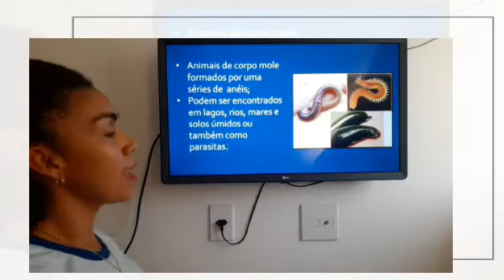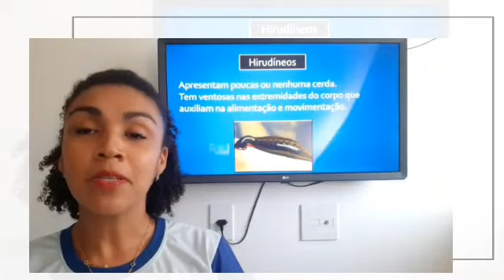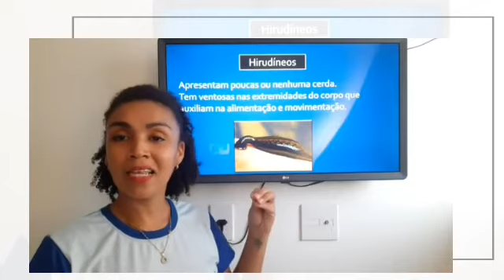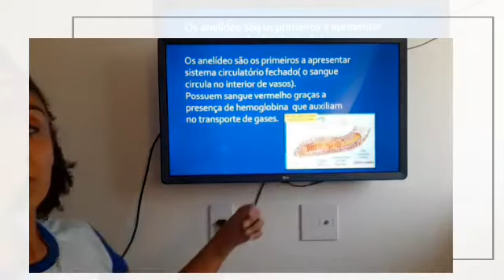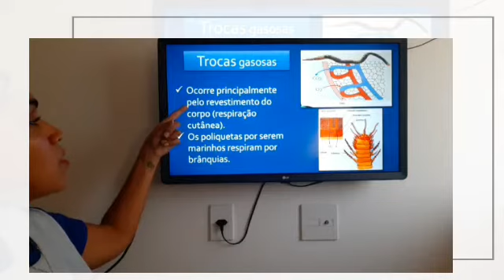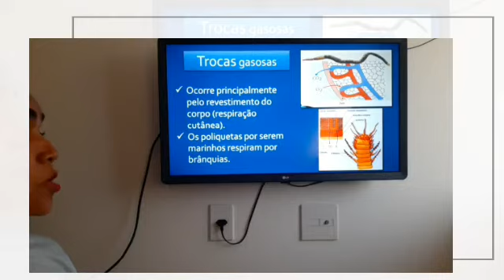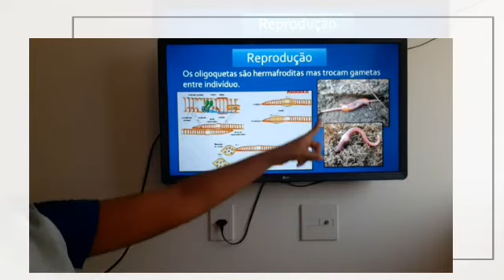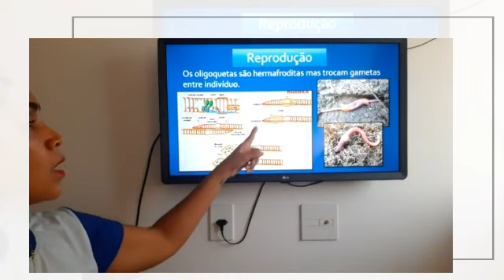Ciências 7° - Anelídeos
Videoaula da professora Amanda Lais